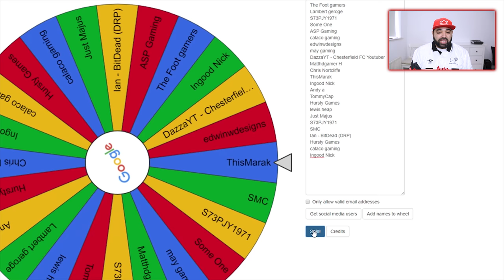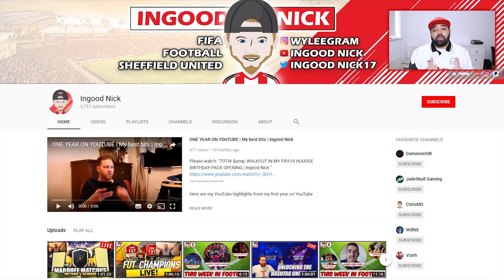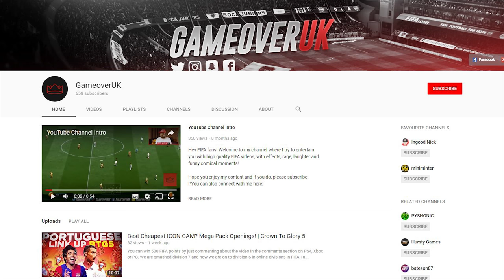Man of The Match Insane Reward From February Monthlies | GameoverUK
Welcome back guys and today I have some exciting news for you today that involves InGood Nick and myself, I have a give away and of course the FIFA 18 FUT monthly rewards.

Ingood Nick is a pretty big deal now days and if you dont already know him then check the link for his channel in the description below becuase you will want to have your eyes peeled for the videos that we both have coming out next week.

FIFA 18 Derby County  vs Sheffield Wednesday
Derby County vs Sheffield United
FIFA 18 Sheffield United
Pick a FIFA 18 team with an unlimited budget
Win 500 FIFA points!
Rebuild a squad with ronaldo
Best Italian Striker FIFA 18
Best Lazio striker FIFA 18
Sergio Aguero as a goal keeper goals, crazy shit like that! Almost like a Destruction Derby of FIFA 18
Man of The Match Insane Reward

The Foot gamers
Lambert geroge
S73PJY1971
Some One
ASP Gaming
calaco gaming
calaco gaming
edwinwdesigns
may gaming
DazzaYT - Chesterfield FC Youtuber
Matthdgamer H
Chris Nortcliffe
ThisMarak
Ingood Nick
Ingood Nick
Andy a
TommyCap
Hursty Games
lewis heap
Just Majus
S73PJY1971
SMC
Ian - BitDead (DRP)
Hursty Games